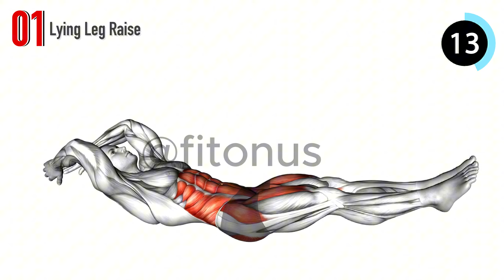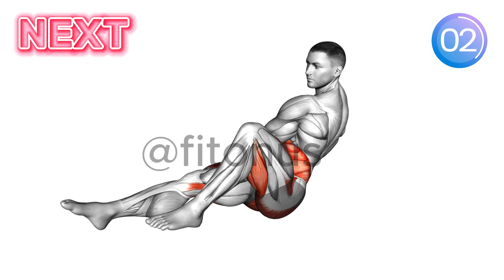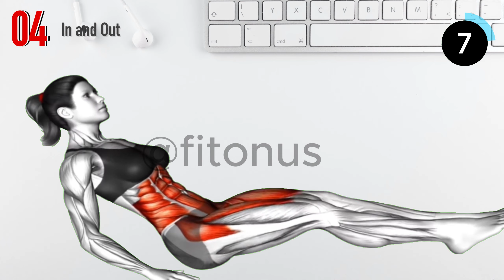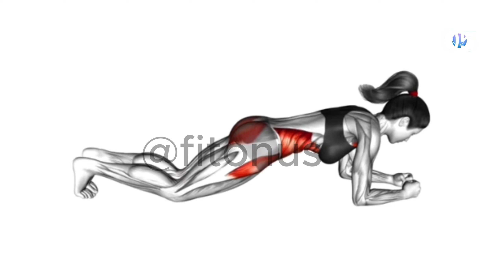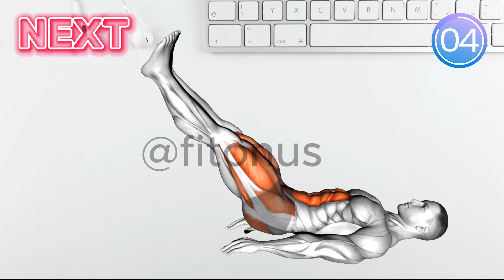THE FASTEST Way to Tone Your Abs at Home Revealed || Fitonus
THE FASTEST Way to Tone Your Abs at Home Revealed!

Looking to lose belly fat and strengthen your abs without leaving your home? This guide provides the best exercises for a killer ab workout, no equipment needed! Whether you're a beginner or a seasoned pro, these targeted exercises will help tighten your stomach muscles, tone your core, and sculpt your abs. Follow this simple yet effective routine to get the results you want fast. Perfect for women aiming to lose belly fat and achieve defined abs. No gym, no problem—start your ab workout journey at home today!

Timecodes

00:00 - Intro
00:06 - Lying Leg Raise
00:42 - Alternate Oblique Crunch
01:12 -  Rest
01:38 - Russian Twist Plus
02:13 - In and Out
02:43 - Rest
03:08 - Plank
03:44 - Twisting Crunch
04:14 - Rest
04:39 - Lying Straight Leg Raise
05:15 - Lying Floor  Leg Raise

✅  About Fitonus

Welcome,

Fitonus is a YouTube channel that provides animated workout videos to help you achieve your fitness goals. Whether you are a beginner or a seasoned pro, we have something for you. We also offer a variety of different workouts to choose from, so you can find one that fits your fitness level and interests. Our animated workout videos are perfect for people who want to get fit but don't have the time or resources to go to a gym